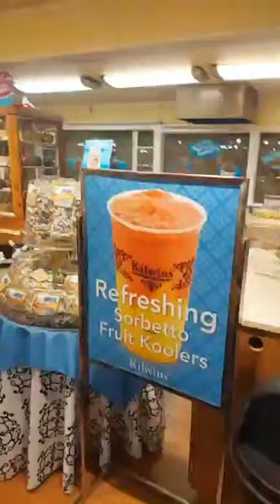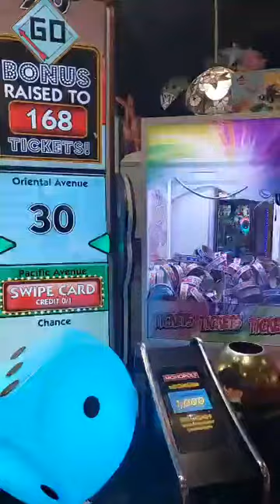walking night in Gatlinburg